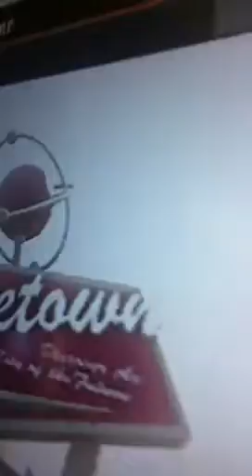1v1 Snipers COD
Brotherhood Inc. Ft Zeek & LD

Zeek takes to Nuketown with his Quick scoping and wrecks some scrub.